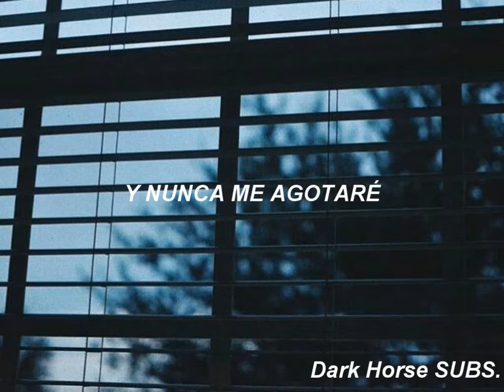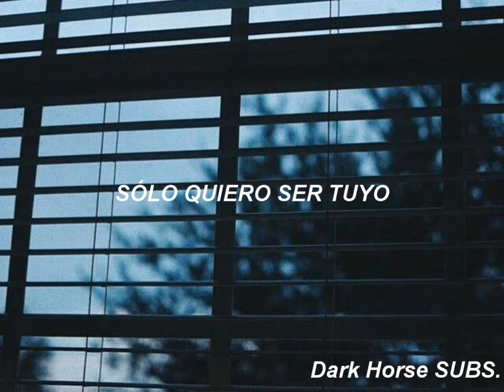I Wanna Be Yours - Arctic Monkeys | Español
Wanna be yours, wanna be yours, wanna be yours

Let me be your 'leccy meter and I'll never run out
And let me be the portable heater that you'll get cold without
I wanna be your setting lotion (I wanna be)